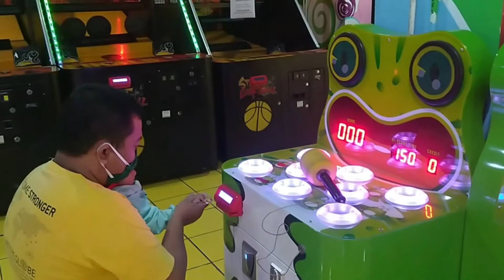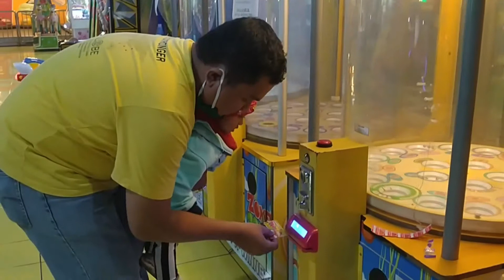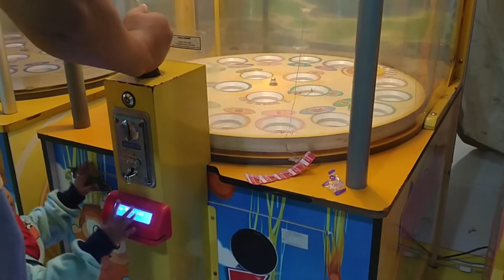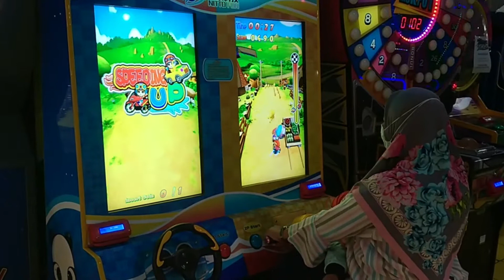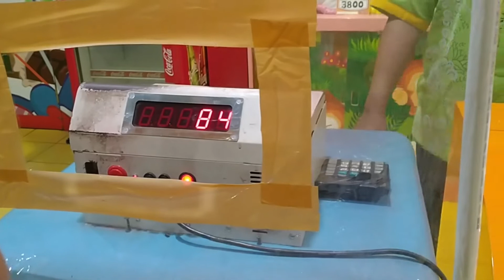Dipilih-dipilih, Mau Maen Apa Yaaa???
Kalau teman teman main di mall lebih suka main apa?